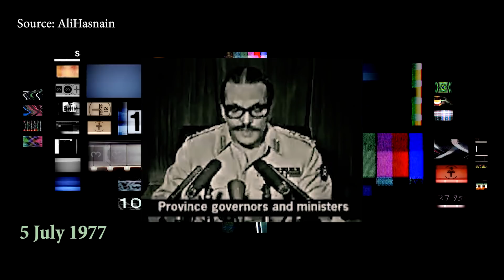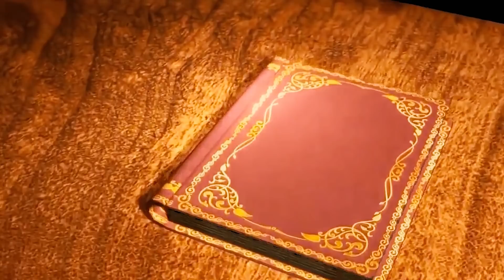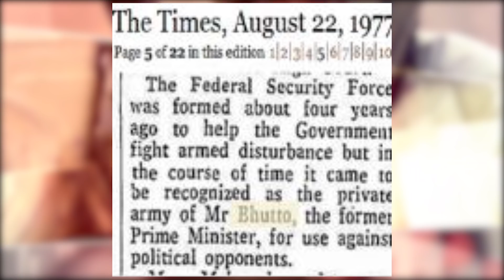Zulfiqar Ali Bhutto's Last Telephone Call to General Zia Ul Haq | 5 July 1977 Pakistan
Pakistan History
In this video, we try our best to cover the events of July 5, 1977. As a result of the March 1977 elections, Zulfiqar Ali Bhutto became Prime Minister of Pakistan. Opposition parties in the title  of Pakistan National Alliance  were protesting against election rigging. The famous leaders of Pakistan at that time, Maududi, Shah Ahmad Noorani, Mufti Mehmood Ur Rehman , Zahoor Elahi, Asghar Khan, Wali Khan, were the leaders of this protest. The country was heading towards civil war. When Zulfiqar Ali Bhutto completely failed to convince the opposition parties, General Muhammad Zia-ul-Haq Shaheed had to impose martial law for the sake of national security.